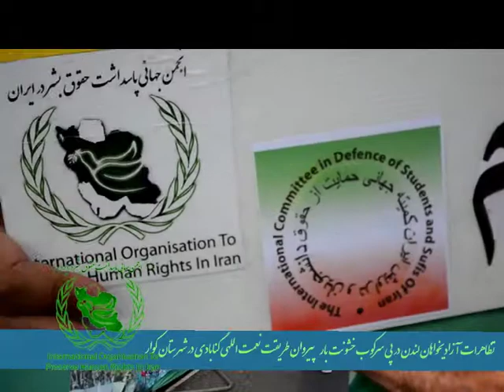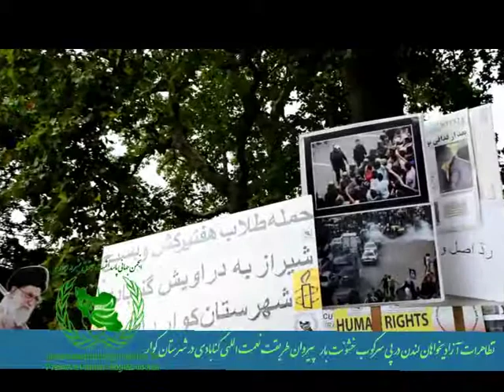4th sep 2011 Front of iranian embassy London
4th sep 2011 Front of iranian embassy London